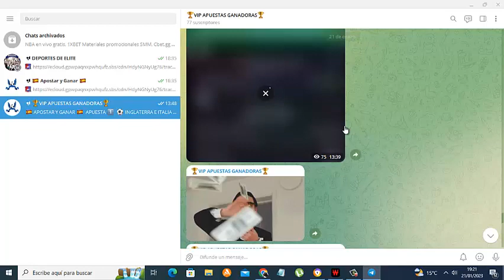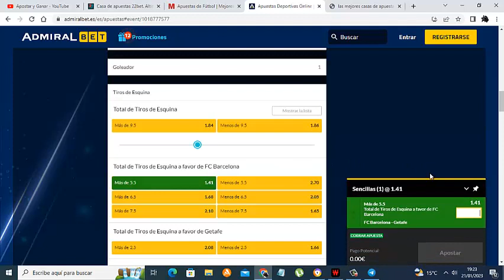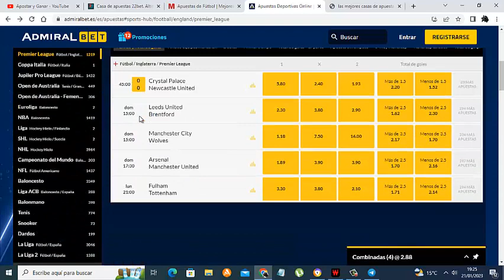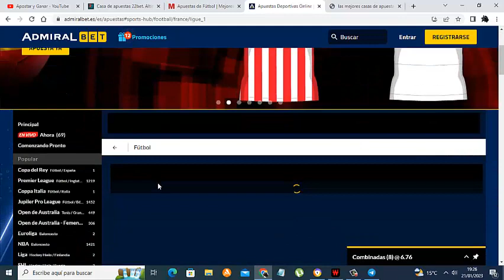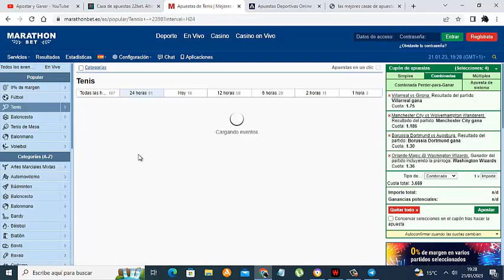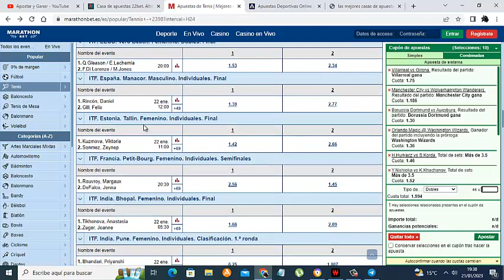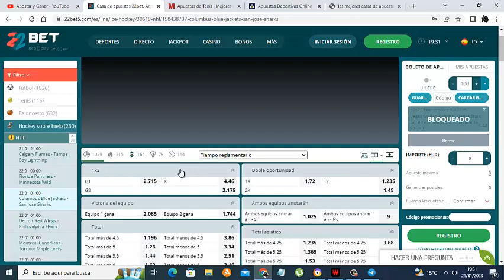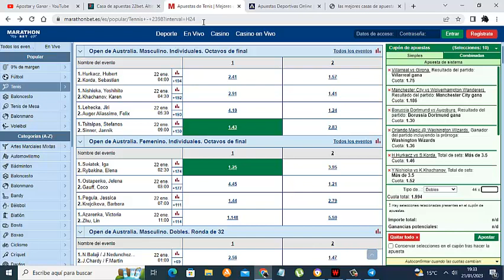✅ Pronósticos deportivos Para la Jornada del Domingo 22/Enero 2023 || APOSTAR Y GANAR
Aqui teneis el pronostico para la jornada del   Domingo  todos los mercados y lo mas interesante del dia.